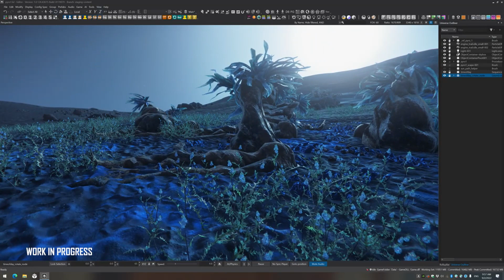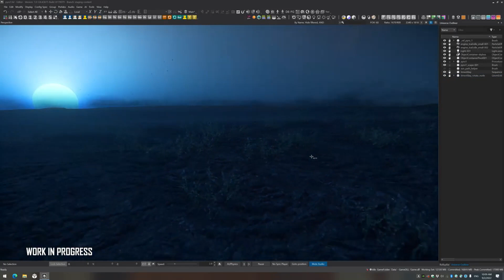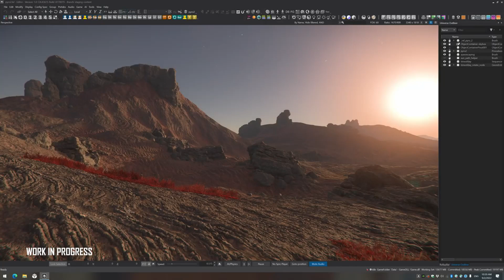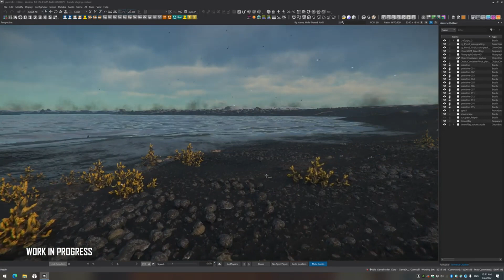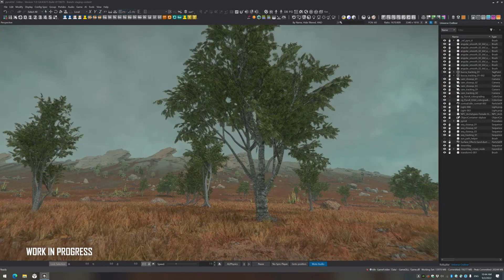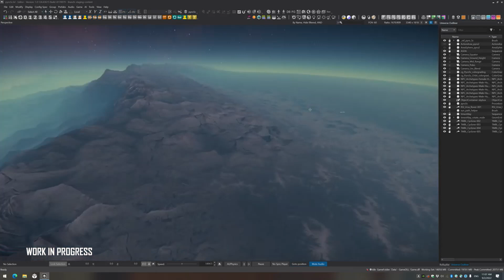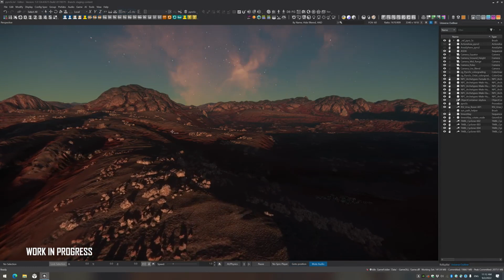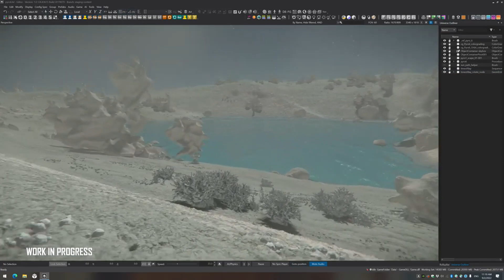CitizenCon | Planetary Pyro - Égitestek a Pyro rendszerben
A 2952. évi CitizenCon magyar nyelvű összefoglalói!

Ez a rész a "Planetary Pyro" panellel, a Pyro rendszer égitesteivel foglalkozik.

REFERAL PROGRAM